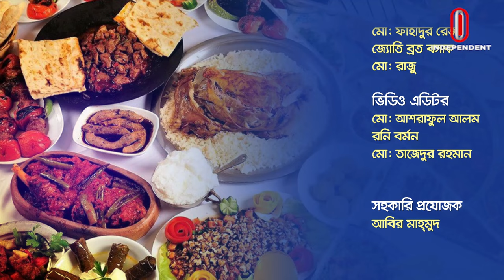বাহারি ইফতার | Bahari Iftar | Ramadan 2024 | Episode 13 | Independent TV